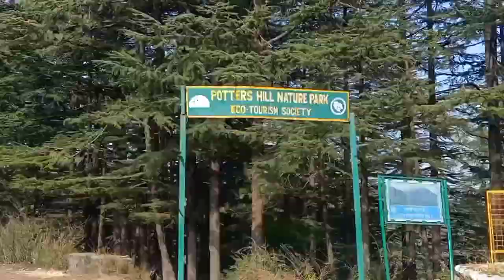A Day Close to the nature Potters Hill Shimla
A Place Close to the nature Potters Hill Shimla Hidden Paradise near Shimla
Potters Hill Near Shimla It is near Lower Summer hill